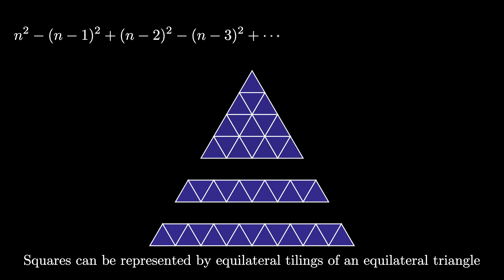Alternating Sum of Squares II (visual proof without words)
This is a short, animated visual proof demonstrating how to visualize the alternating sum of squares. mathshorts​ mathvideo​ math​ numbertheory mtbos​ manim​ animation​ theorem​ pww​ proofwithoutwords​ visualproof​ proof​

This is an original proof without words.